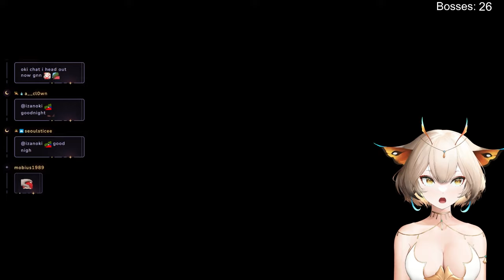Yuzu Plays Elden Ring (Region Lock Challenge) #1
🦋 Socials 🦋